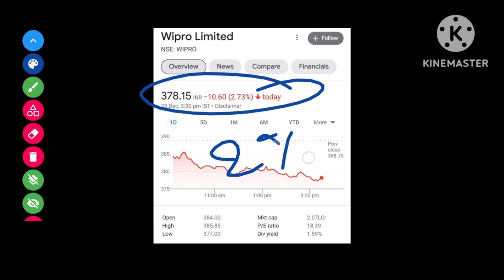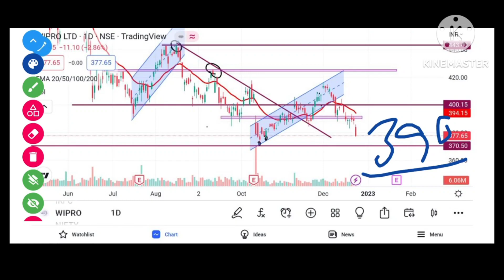Wipro Share Latest News | Wipro Share Analysis | Wipro Target Price